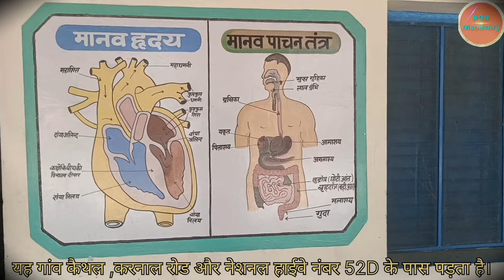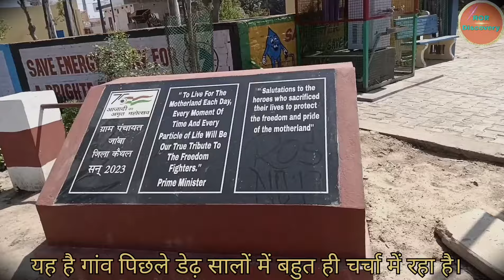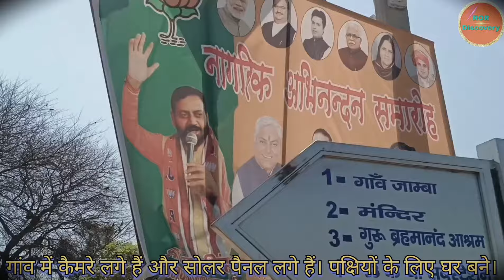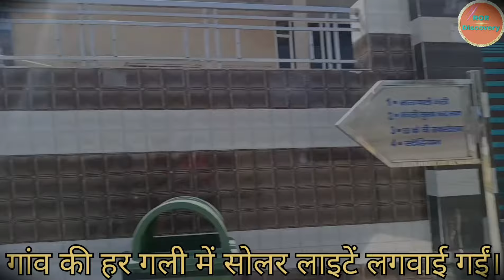शहर भी फैल है इसके आगे गाँव जाम्बा कैथल : Jamba kaithal || haryana No-1 Village Jamba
Satpal jamba
your querie

Gramin Bhumi Channel
Swag media youtube
Swag media ajay gill
What is a local express?
The local express
Road discovery india
Water Colour, Camera, Breads Homes, Sitting bench, trees plant,Cleanliness, Play Ground, School Best, Solar Light, Dustbin, Baby Play School, Gym Park, Street Sing Board, Temple Nice, Village Inn Inter, Ext- 8 Gates

indian village
The water cooler works in the Village's most amazing top 10 village indian village
गाँव जाम्बा कैथल : Jamba k Camera
Jamba village kaithal
switzerland
village life
Best village in the world
Haryana No-1 Village Jamba
Beautiful village in haryana
Teontha village
Jamba Pundri city district kaithal
Labh Singh sarpanch jamba
Satpal jamba
kaithal bag news
भारत का सबसे सुंदर गांव!
काश हर गांव का सरपंच ऐसा होता।
hindi news
pm modi
beautiful village in india
हरियाणा का सबसे सुंदर गांव
All facilities in the village.
शहर भी फैल है इसके आगे गाँव जाम्बा कैथल